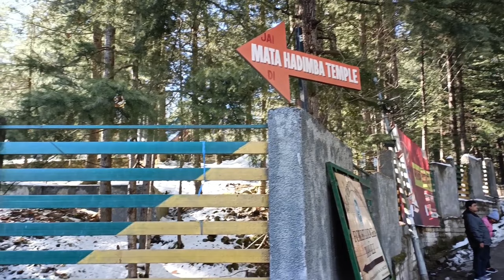Manali Hadimba Temple | Manali Tour Guide | Snow Fall Manali l Manali Winter Vlog l Mr Sharik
💕Keep Loving
Keep Suporting💕

💖Agar Apko Hamari Videos Achi Lagi To💖

All Right To Above People & Blog No Copyrights Infringement Intended.

Thank You Category People & Blog